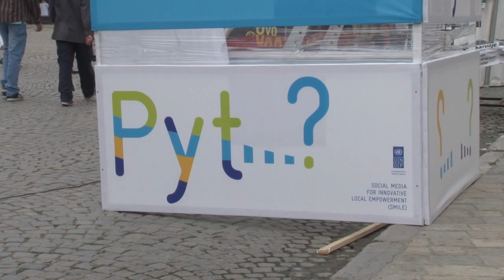Why Poverty Kosovo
This is snapshot of the extension of global whypoverty campaign in Kosovo through the special program in 2013 DokuFest in Prizren, Kosovo.

Music: The Freelancers - Ka dite që bie shi (Gjurmët - Remake)